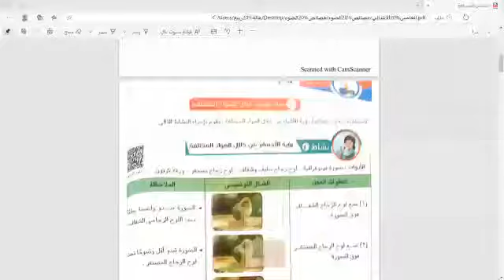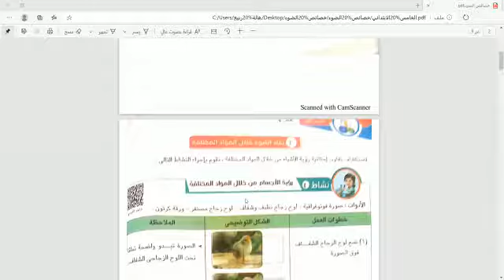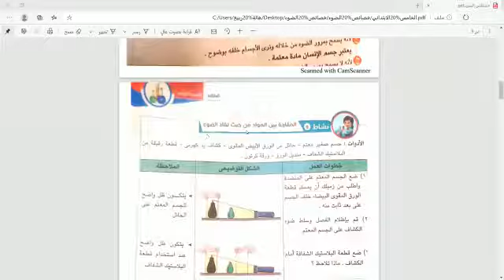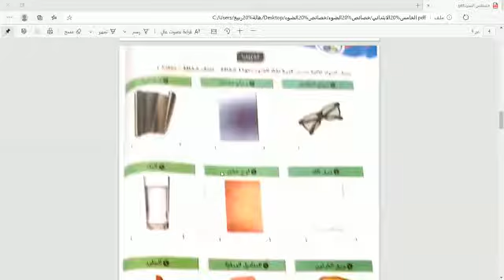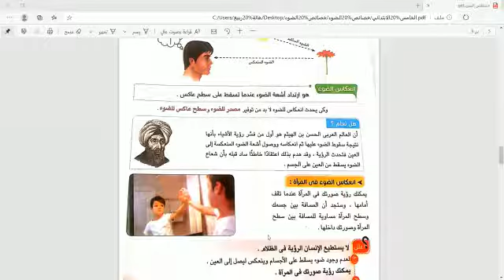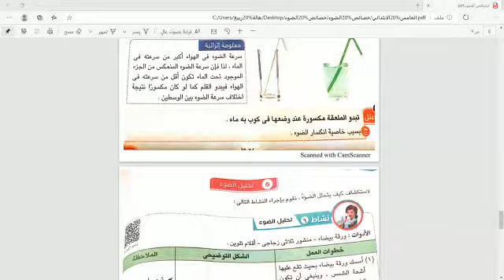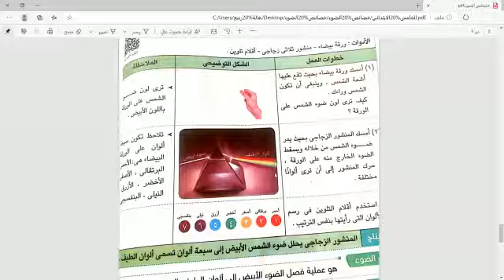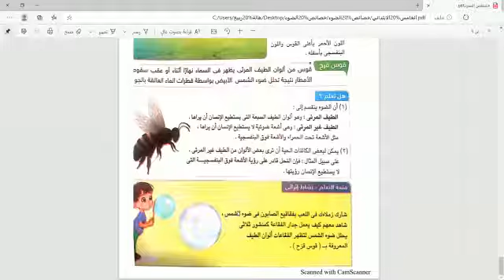خصائص الضوء للصف الخامس الابتدائي - علوم - أ. هالة